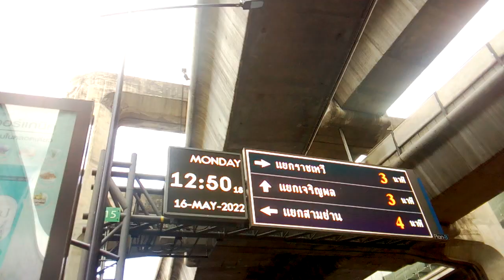Siam Square Bangkok Thailand 16/5/65